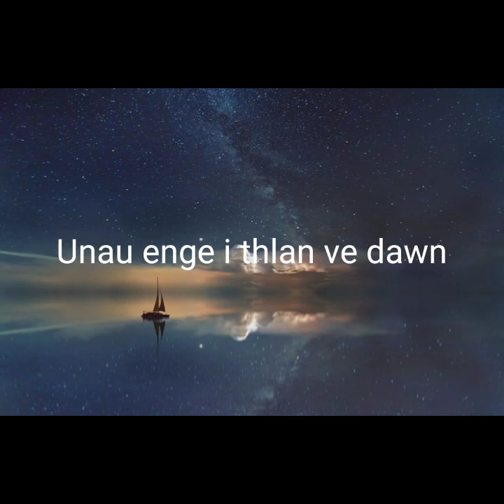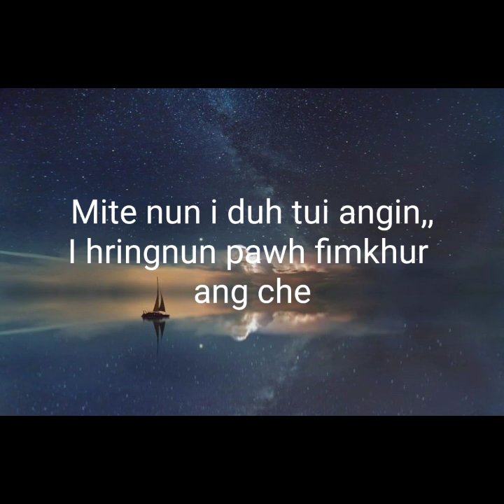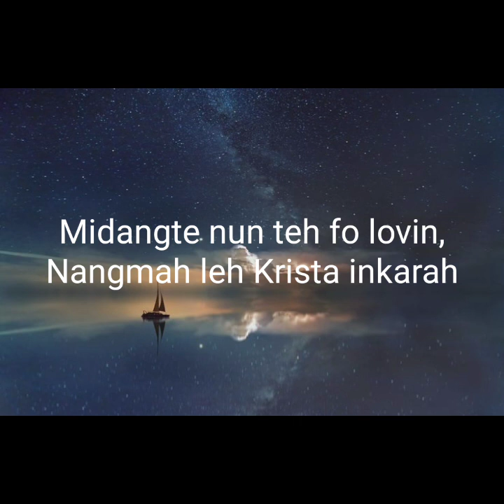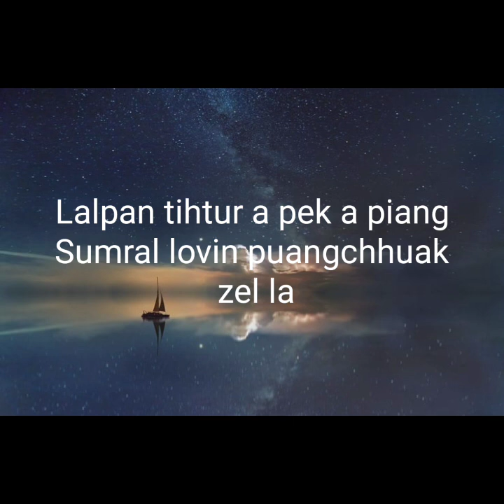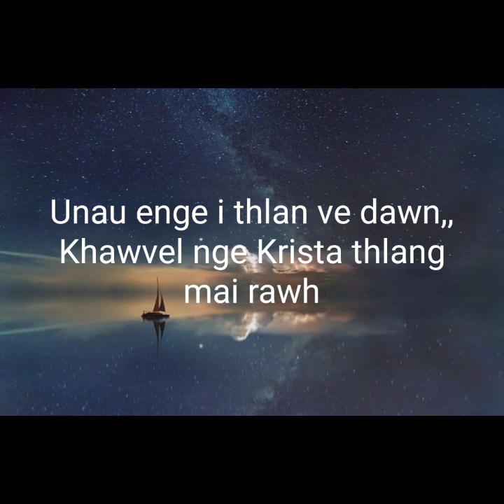C Vanlalzuia:: Khawvel nge Krista Karaoke with lyrics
He hla hi U Mahmua phuah ka sak a ni a,,a mah pawhin mawi leh nung takin a sa a ni,,
Hei hla track pawh min rawn Dil thin a vangin Lalpa fak ve duhte tan ka rawn dah chhuak leh a ni.